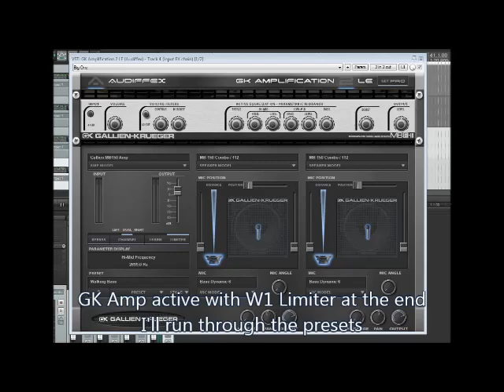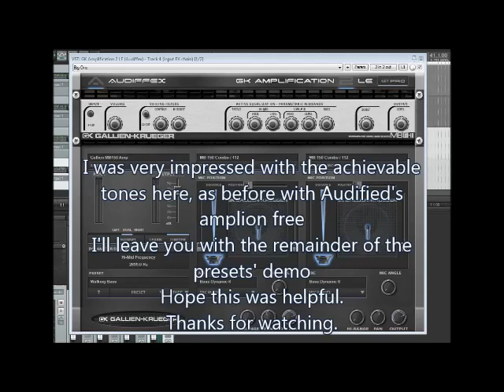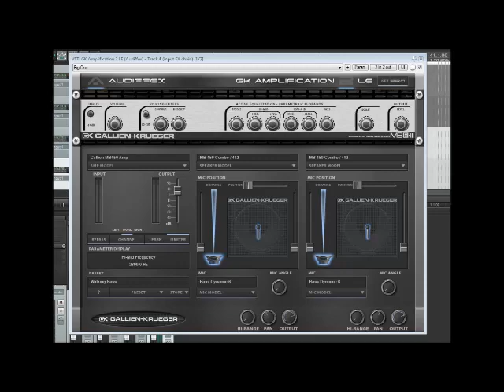Audified (Audiffex) GK Amplification 2 LE free VST bass amp first impressions 2018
In this video I play bass on GK Amplification 2 LE's presets.
Sounds very very good for a more 'live' feel.

Signal chain:
Harley Benton P-Bass Shorty, Focusrite Scarlett 2i2